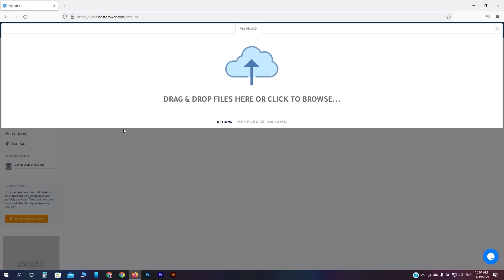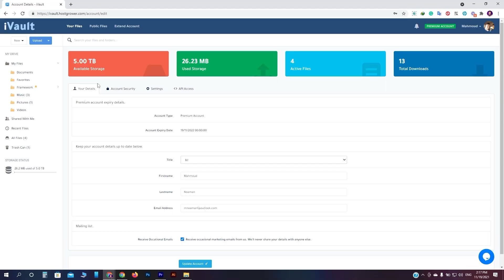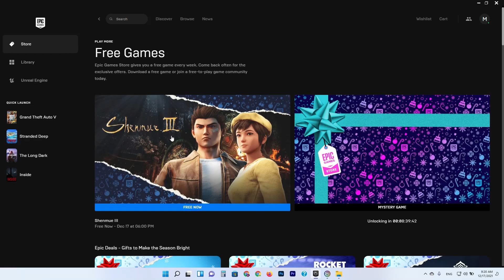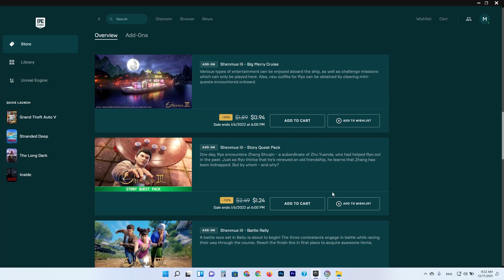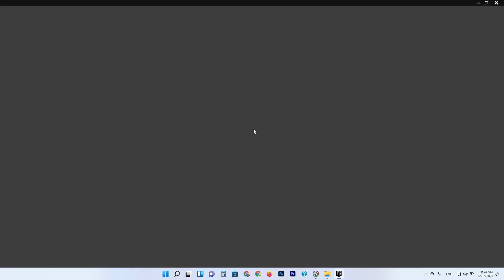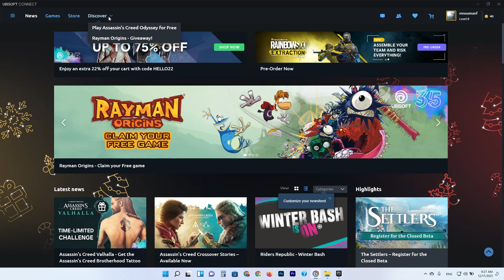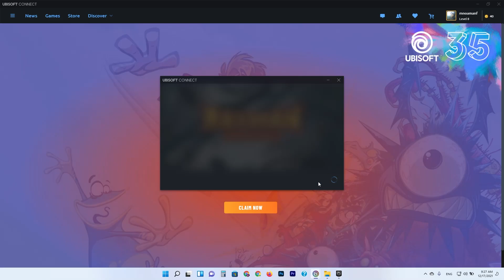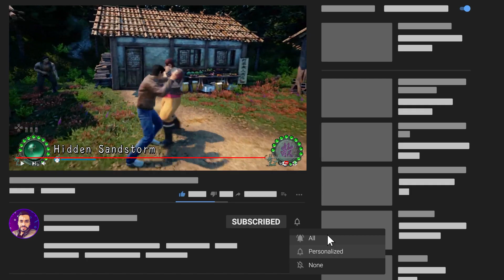لعبه فنون القتال مجانا على منصة ايبيك و مجانيه اخرى على منصه اخرى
لعبه مجانيه على منصة ايبيك لمحبي العاب الكاراتيه و الكونغ فو...

رابط الاشتراك على iVault و الحصول على 25 جيجا مجاناً:
/iVaultRegister

00:00 المقدمه
01:54 كيفية الحصول على اللعبه
03:07 اسبونسر الفيديو
04:39 تابع كيفية الحصول على اللعبه

يمكنكم دعم القناه و التواصل معي على كافة مواقع السوشيال ميديا من خلال الرابط التالي و اختيار الوسيله المناسبه لك:
/mnoamanf

لو حابب تستفيد من ميزات اكتر كعضو مشترك مبتدئ او مميز او برو و يكون ليك مميزات غير باقي المشتركين تقدر تختار اشتراك من الباقات دي:

أو من خلال ستريم لاب streamlabs:
/StreamLabs

/Messenger